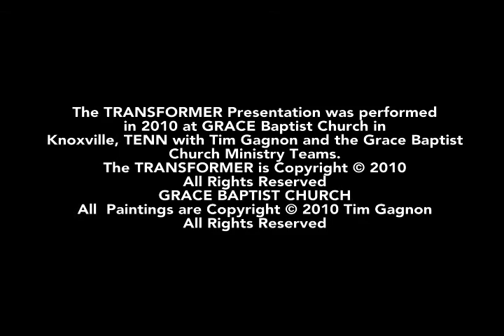Transformer Part 1 (Good Friday 2010)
Performing Visual Artist Tim Gagnon paints portraits of people who have been Transformed by Jesus Christ as they share their testimonies.  All while accompanied by the amazing worship ministry of Grace Baptist Church of Knoxville Tennessee.  Dressed as a Gadarene Demoniac from Luke 8, Tim's first painting is a "self portrait".  Next, three members of the Grace Baptist Church are painted as they share how theirs is a "Portrait of a Transformed Life".  The final set of portraits are of the Apostles Peter, James & John hiding in the Upper Room after the crucifixion.  All of the 7 portraits were completed in less than 90 minutes.  Part two (Easter Sunday) has a surprise that you don't want to miss!